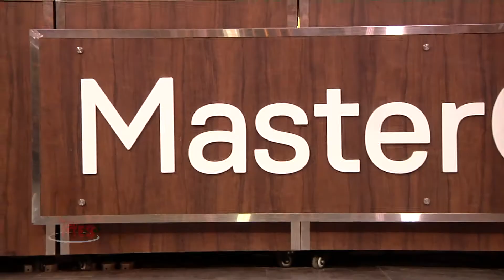Vikas Khanna,Ranveer Brar And Vineet Bhatia Talk About MasterChef Season 6 - Telly Bytes